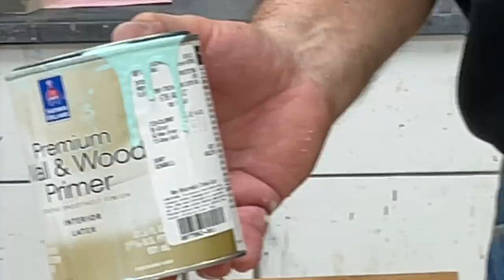Ceruse Refinish Golden Oak Cabinets with a Paint Brush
Here is the answer to your question!! The complete DIY process to ceruse your golden oak cabinets with brush and roller.

Supplies:
Sherwin Williams 4" black foam mini roller
Sherwin Williams nylon brush
Wire Brush (any hardware store)
Sherwin Williams premier wall and wood primer Aqueduct
ML Campbell Furniture glaze back and gray
Sanding sponge

Visit Wes on Instagram @woodworkingwithwes